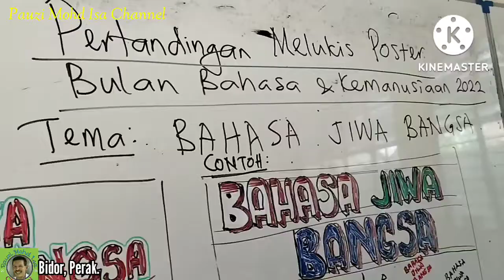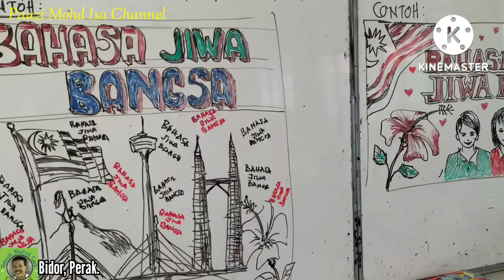PERTANDINGAN POSTER BAHASA JIWA BANGSA | Bulan Bahasa & Kemanusiaan 2022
VIDEO Pertandingan Melukis Poster 'BAHASA JIWA BANGSA' pada 1.8.2022(Isnin,) sempena Bulan Bahasa & Kemanusiaan peringkat SMJK Choobg Hua, 35500 Bidor, Perak.